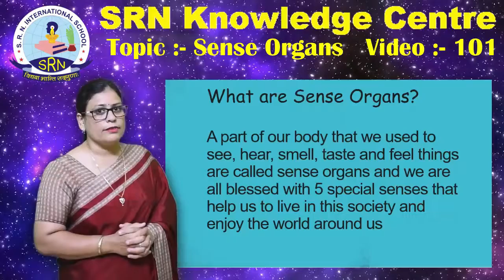EVS I Sense Organs I For Grade Cutie Pies I SRN Knowledge Centre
SRN IT Team and Subject Teachers are doing strenuous work even during this difficult time to contribute to the online Education system to provide E- lectures to the students during this pandemic COVID-19. These Knowledge videos are beneficial for the students of CBSE, ICSE, IB and State Board system. We are delighted to apprise you that SRN International school has taken the worthwhile initiative to benefit students through SRN Knowledge Centre to facilitate remote learning opportunities where teachers can reach students anywhere. Students can procure study content and audio video through the link provided to you. You can access video on "Sense Organs" by Ms.Rimca Mathur (Faculty- Cutie Pies ). Kindly appreciate the effort of the faculty members.